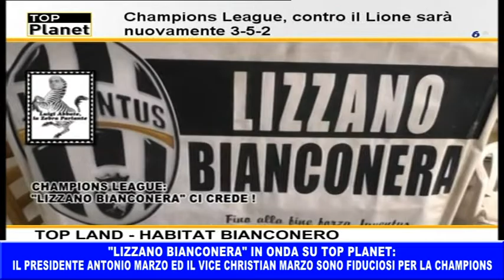"Lizzano Bianconera" in onda su Top Planet